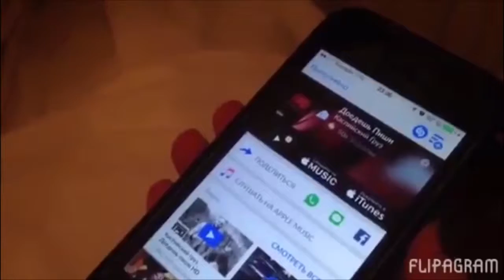Лучшие Приколы подборка приколов Май 2016 Смешное Видео Корпорация Зла